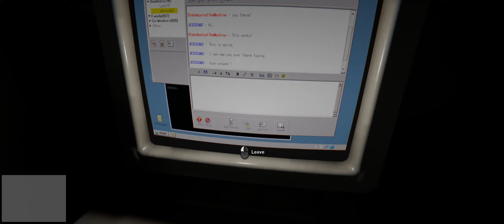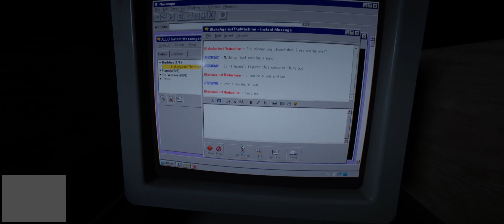Outlast stream 6